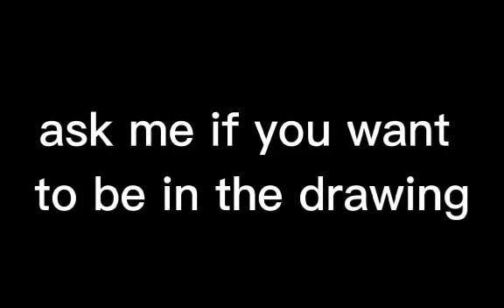So, this is what u want for my 600+ sub special?